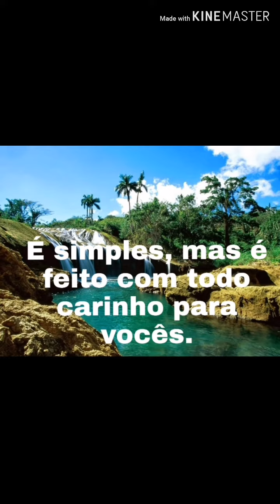Almoço agradável em família,tudo de bom!!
Almoço em família